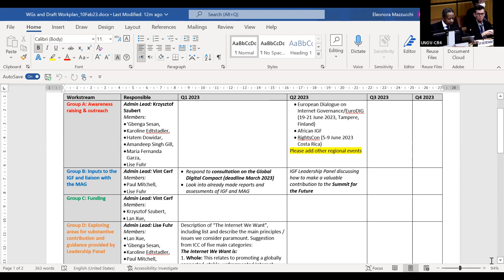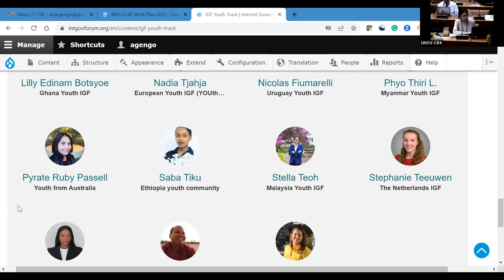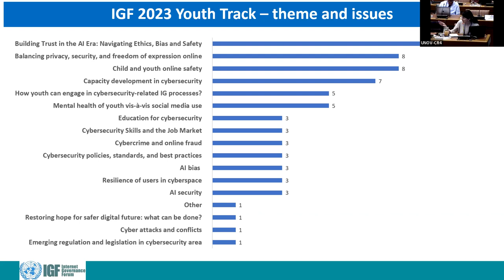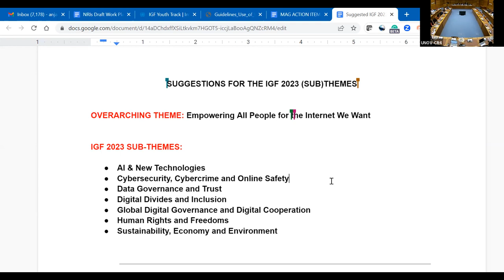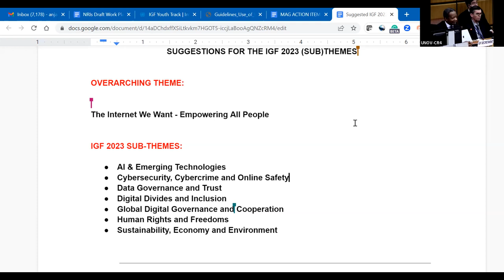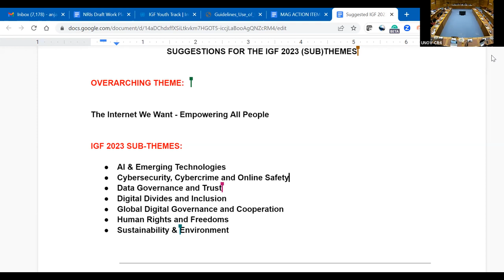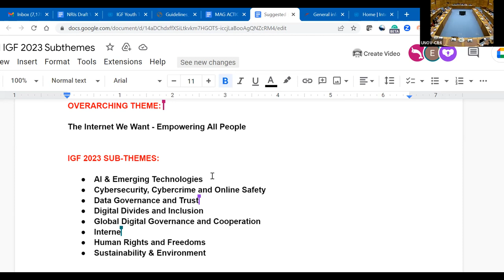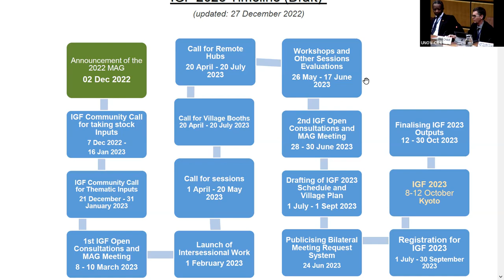IGF 2023 First Face-to-Face MAG Meeting Day 2